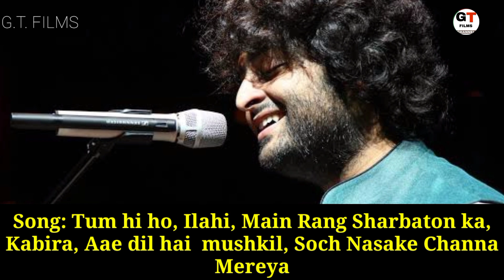Arijit Singh Lifestyle 2021, Biography, Age, Income, Family, Net worth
Video About
Hello dosto aaj ki is video me hum baat krne bale hai arijit singh ki lifestyle ke baare mein

Timestamp
0:00 Introduction
0:36 arijit singh born
1:03 arijit singh education
1:17 arijit singh career
3:06 arijit singh family
3:35 arijit singh hobbies
4:05 arijit singh house
4:14 arijit singh car
4:27 arijit singh income